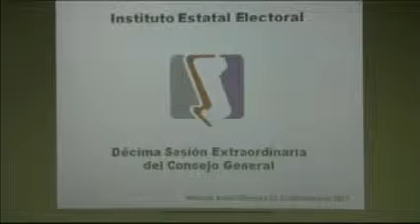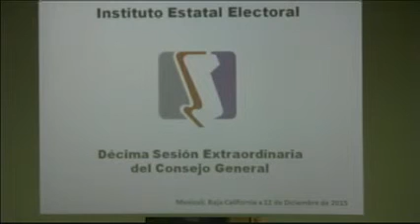Décima Sesión Extraordinaria del Consejo General del Instituto Estatal Electoral de Baja California